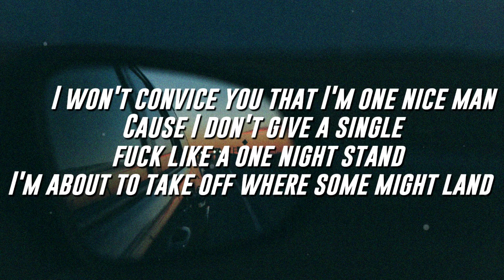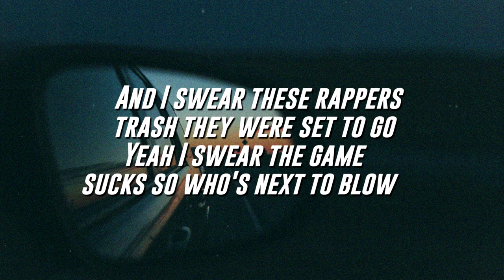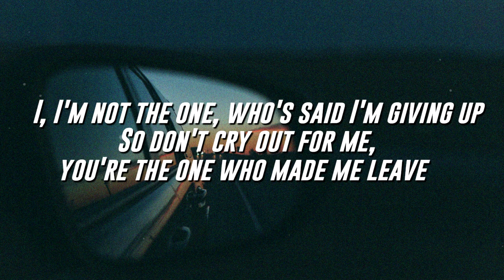Hendersin - Made Me Leave (Lyrics / Lyric Video)